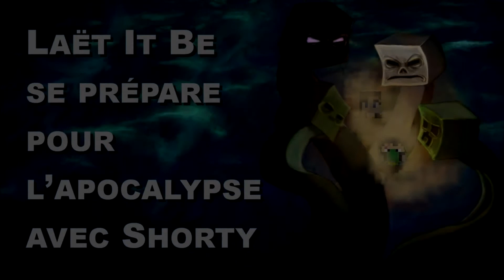Les coulisses du LP Ep 2 - Euh... Encore un mine shaft ?!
Que s'est-il passé quelques jours avant que je rejoigne officiellement le LP de Shorty?
Minage, découverte, survie, fail et crises de rire sont au rendez vous!
Encore un énorme merci à Shorty pour son invitation car je m'amuse comme une folle :)
Et pour ceux qui vivraient sur une autre planète ou qui sortiraient récemment de prison et qui ne connaitrait pas encore Shorty: